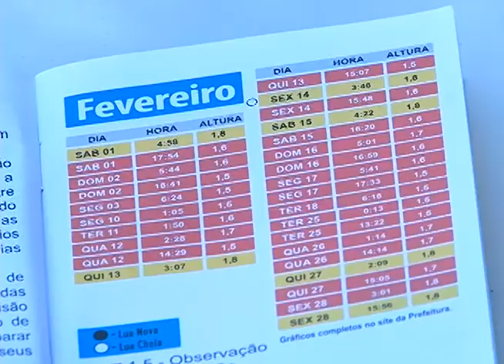Notícias da Redação - Temporal provoca alagamentos em Joinville - 26/02/2014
Joinville - A chuva forte surpreendeu moradores e comerciantes de Joinville na tarde desta terça-feira (25). O temporal provocou alagamentos e a queda de uma árvore que atingiu uma casa.

Reportagem de Albanir Junior.
Imagens de Fabiano Ramos.